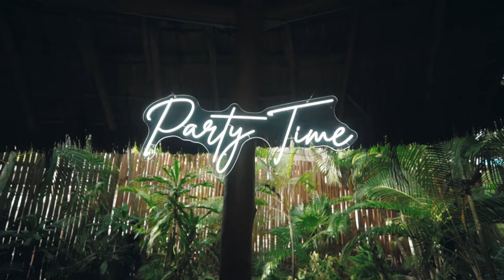Esta boda se logró hacer 24hrs despues de un HURACÁN! | La boda despues de BERYL - Wedding DJ Mexico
Únete a este canal para acceder a sus beneficios:
Esta boda se logró hacer 24hrs despues de un HURACÁN! | La boda despues de BERYL
(La puedes usar en tus videos, livestreams, etc. No necesitas poner creditos, aun que se agradece si lo haces)